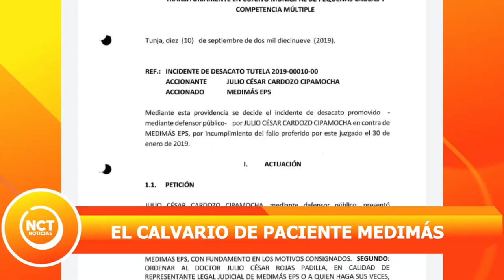Denuncia de salud - Sin poder trabajar y sin servicios de salud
Sin poder trabajar y sin servicios de salud, así está paciente de la EPS Medimás quien denuncia presuntos atropellos de la entidad y el no pago de incapacidades.